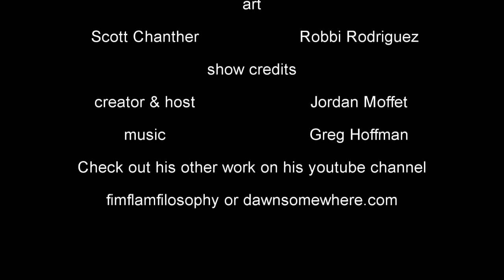Comic Cravings 012 Steven Colbert's Tek Jansen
that's right a Colbert Comic